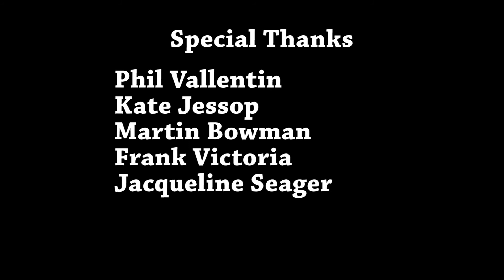Apex Predator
My second year animation project.

A wild girl seeks to sate her hunger,  until she realises that she is being stalked by a dark creature.

Soundtrack by Daniel Ward.